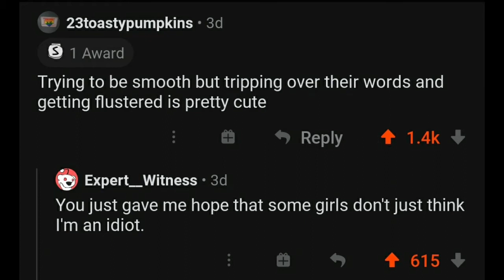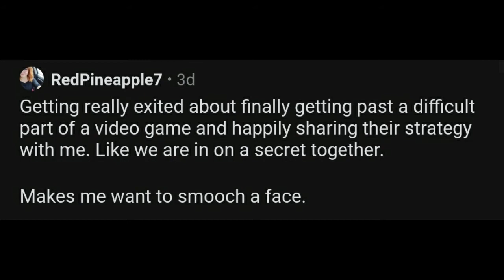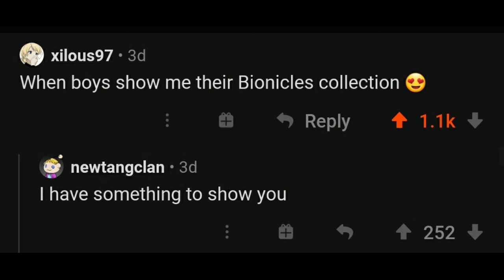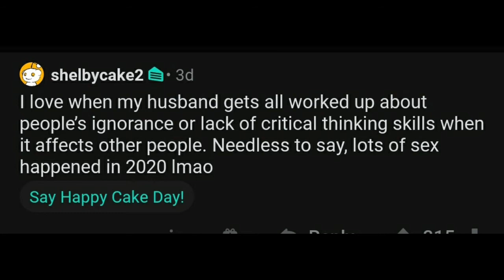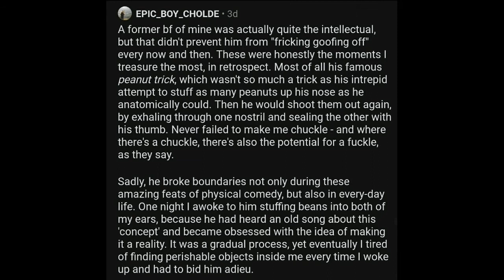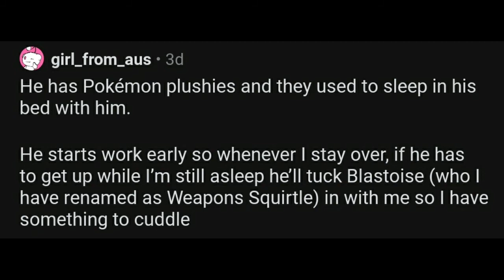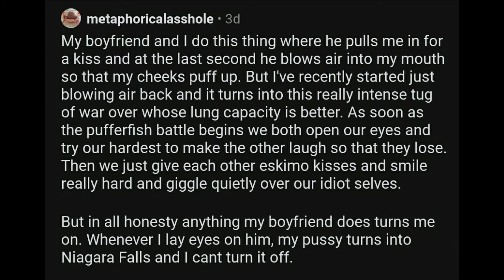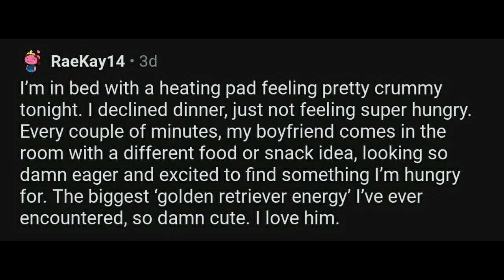Ladies What are some Dorky/Quirky things that Guys Do That Turn You On? r/AskReddit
📁Youtube Comments
Not Yet